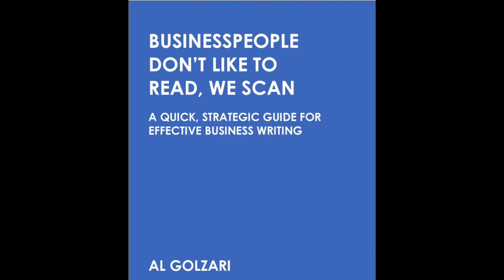Going for an Executive MBA (EMBA)? Pros and Cons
Choosing the right MBA program for you is just as important as wanting an MBA in the first place.  An executive (EMBA) is a great degree, but not right for everyone.  I have a lot of experience teaching EMBA courses.  The differences between an EMBA and MBA may not be as big as you may think, in most schools!

Send me your comments and questions and each week you'll get a chance to win a copy of one of my books!